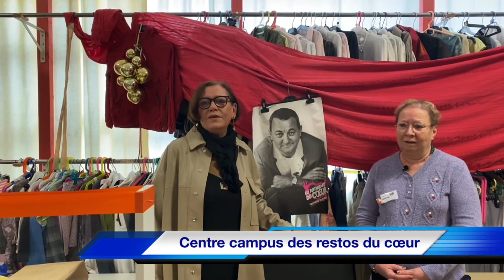Centre campus Restos du Cœur La Rochelle Bongraine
D'après une enquête d' OVE ( l’observatoire national de la vie étudiante), menée entre juin et juillet 2020 sur 45000 étudiants, «33% déclarent avoir rencontré des difficultés financières pendant le confinement et 19% affirment ne pas avoir pas mangé à leur faim pendant le confinement ».

Parmi ces difficultés, 55, 8% concernent les dépenses alimentaires. Et ces chiffres, ont certainement dû exploser depuis.

IledereTV est allée sur le terrain pour rencontrer ces bénévoles qui agissent au centre Bongraine de La Rochelle, chaque samedi matin lors de la distribution de colis.
Des étudiants contraints à l’aide alimentaire pour ne pas «crever de faim ».

Un reportage signé